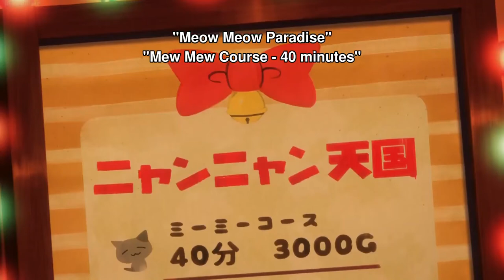Stunk, Zel, and Crimvael arrives at Meow Meow Paradise (Dub)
Interspecies Reviewers E1